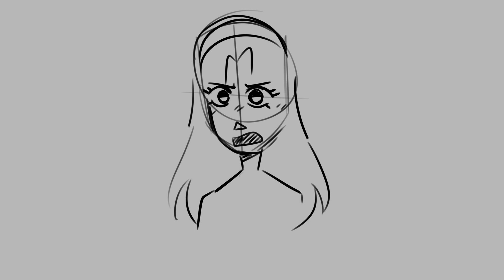vine booms arent funny.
felt cute, might delete later